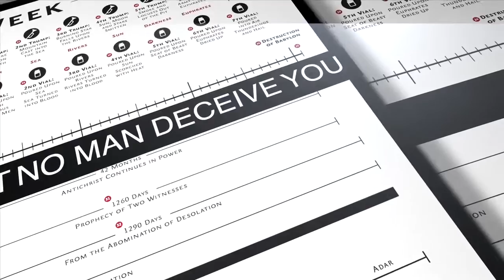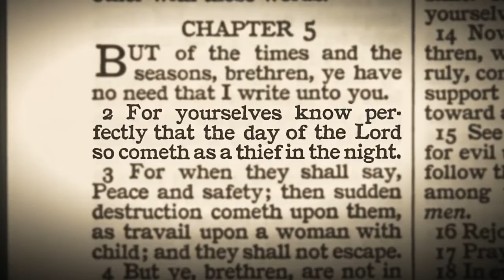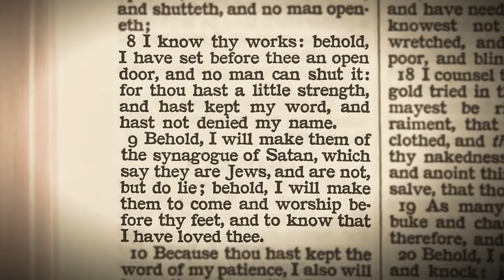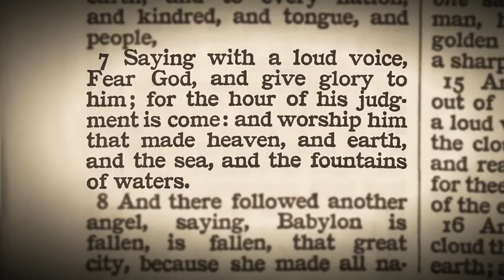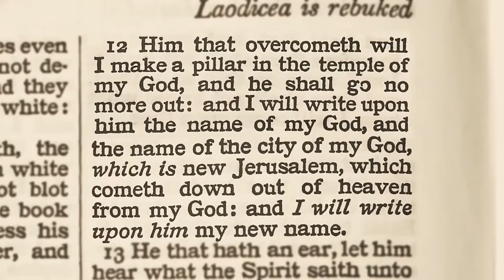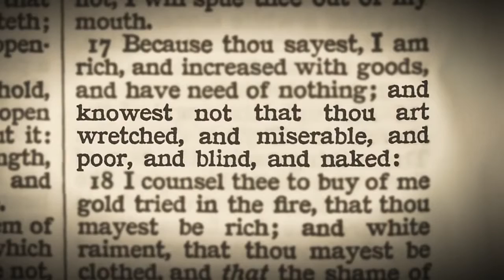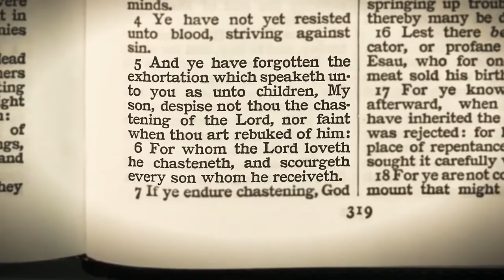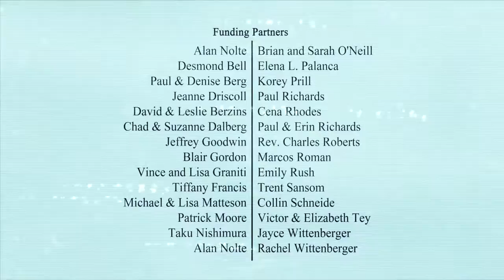The Book of Revelation : Chapter 3 of 22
Pastor Steven Anderson